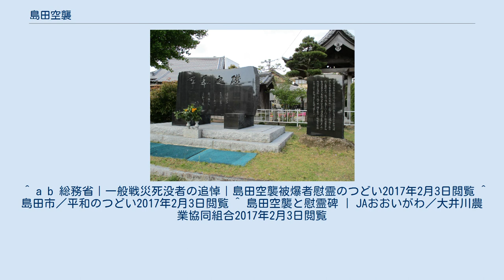島田空襲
平和の礎 島田空襲（しまだくうしゅう）は、太平洋戦争末期の1945年7月26日に、静岡県島田市に対して行われたアメリカ軍による空襲。
1発の大型爆弾が使用され、49人が死亡した。
 この空襲は、原子爆弾投下の実戦訓練として行われた作戦のひとつであった。
使用された爆弾はパンプキン爆弾と呼ばれるもので、後に長崎に投下されたファットマン型原子爆弾を模した形状の特殊な爆弾（模擬原爆）である。
1945年7月から、アメリカ陸軍航空軍のB-29爆撃機によって、日本各地に訓練攻撃として投下が行われていた。
 アメリカ軍は、新潟市を原爆による攻撃目標の一つとして検討しており、その訓練用攻撃目標として富山市の軍需工場を選定していた。
しかし、7月26日の富山市への訓練爆撃は天候不良のために予定通り実行できず、島田市などが代わりの目標としてパンプキン爆弾の投下を浴びることになった。
このような天候不良の場合、現場の判断で適当な都市の中心部へと投下することになっていた。
そのため、攻撃は、当時の島田市にあった東海パルプや島田海軍技術研究所などの軍事関連施設を狙ったものではなく、無関係の市街地に対して行われる結果となった。
 投下地点の島田市扇町7-1（ 北緯34度50分6.7秒 東経138度10分25.1秒 / 北緯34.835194度 東経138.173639度 / 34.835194; 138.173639 (模擬原爆 投下地点（島田空襲）)）に残った曹洞宗普門院横の扇町公園に平和の礎（慰霊碑）が残っており、島田市は毎年爆弾が投下された7月26日に「平和のつどい」の一環で「島田空襲被爆者慰霊のつどい」と題して慰霊を行っている。
 ^ a b 総務省｜一般戦災死没者の追悼｜島田空襲被爆者慰霊のつどい2017年2月3日閲覧 ^ 島田市／平和のつどい2017年2月3日閲覧 ^ 島田空襲と慰霊碑 | JAおおいがわ／大井川農業協同組合2017年2月3日閲覧